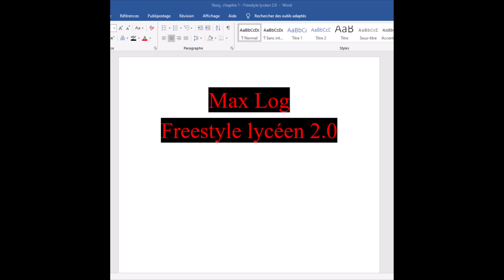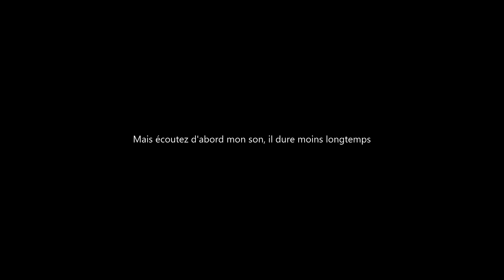JE VAIS ENFIN FAIRE CE QUE VOUS ATTENDIEZ TANT